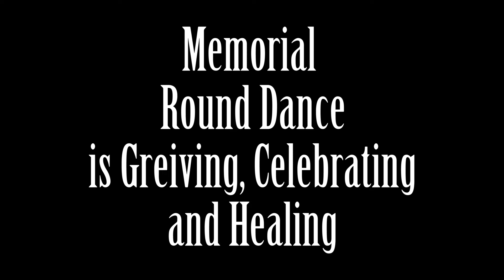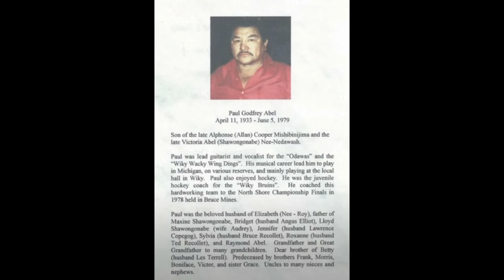Round Dance Promo Video